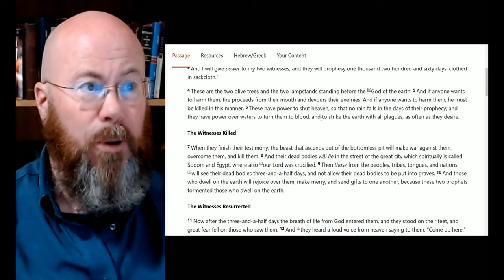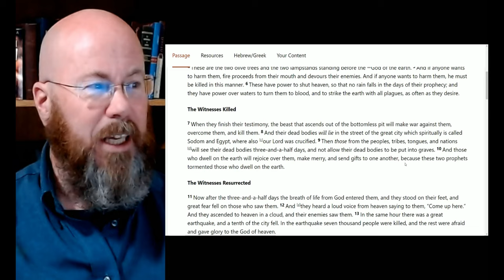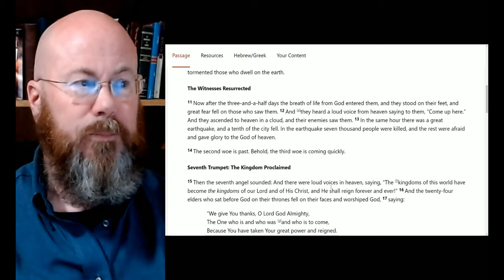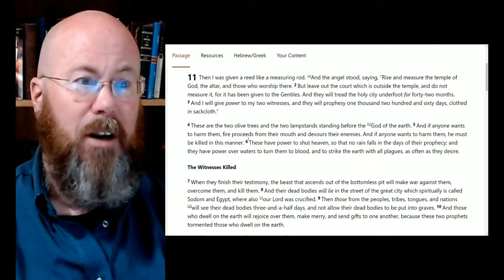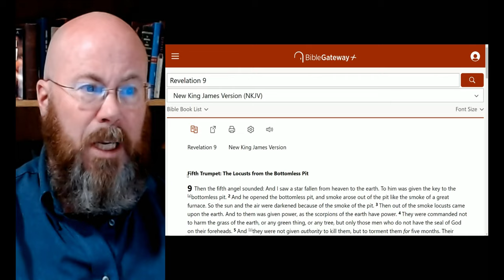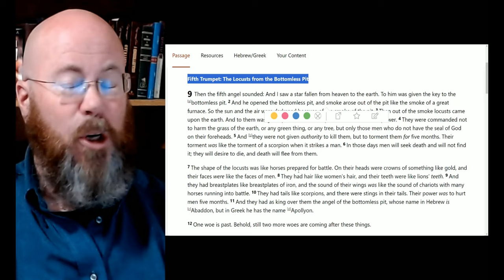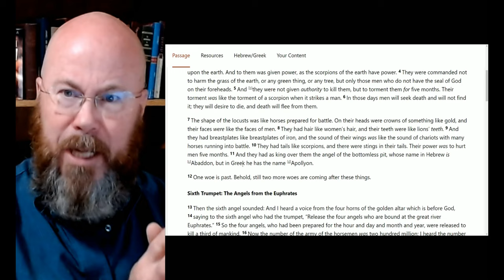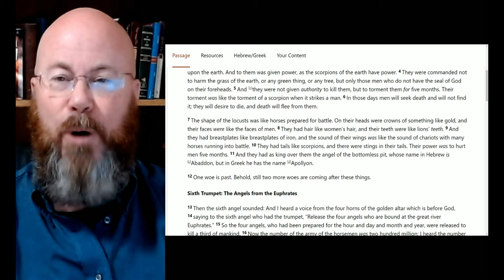The 2 Witnesses Timing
So, when does their ministry begin and end? Do we really need to guess? Or, are there scriptural time markers we can stick a pin in? Let's take a quick look.

Due to many attacks, comments are held for Review.